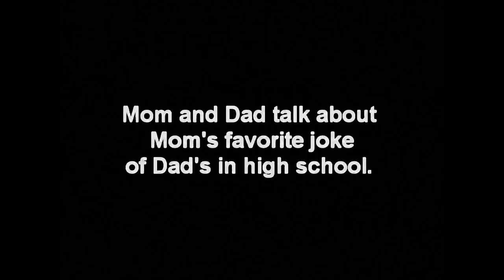Duane and Phyllis Schnee's 45th Wedding Anniversary Limo Ride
My mom and dad recount a joke that my dad told my mom when they were teenagers. The joke is not very funny, but the clip is. My parents' comedic timing was impeccable.